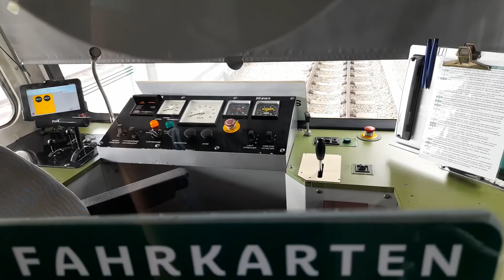um kurz vor 13:30 zwischen Neu Nagelberg und Gmünd NÖ mit der Waldviertelbahn am 09.08.2022